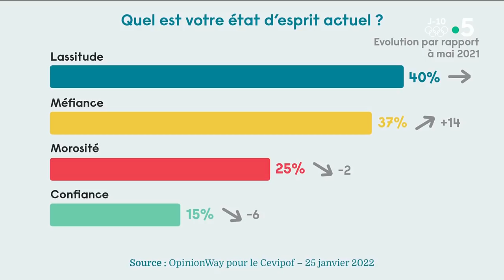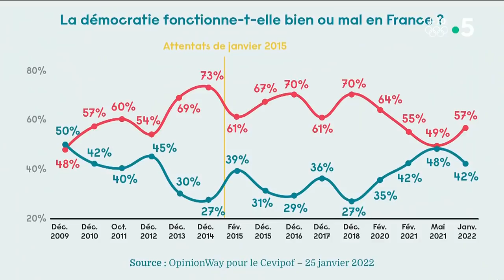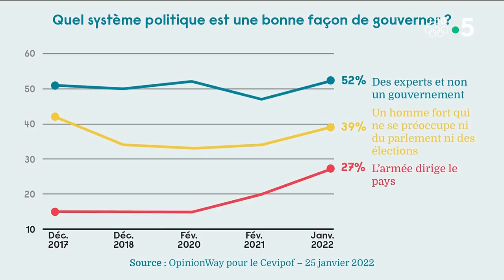La méfiance grandit entre les Français et la politique - C à vous - 25/01/2022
Les faits, rien que les faits.
Patrick Cohen se penche, dans l’émission quotidienne C à vous sur France 5 diffusée à 19h, sur un point précis de l’actualité pour le replacer dans son contexte, le décrypter et le mettre en perspective, en écartant opinions et approximations. Un format et une rigueur qui permettent de répondre en détail aux diverses questions de société.